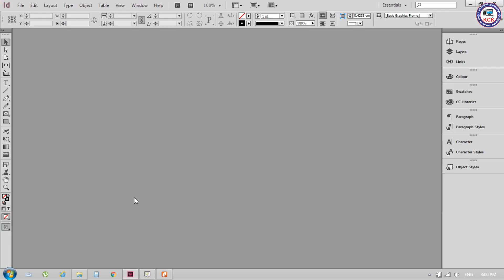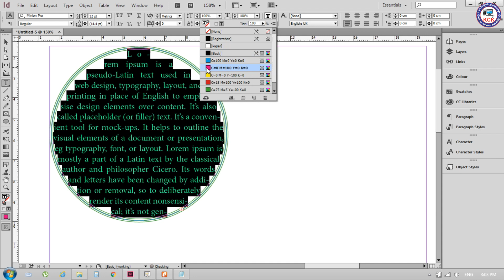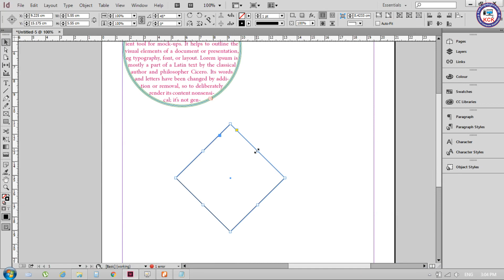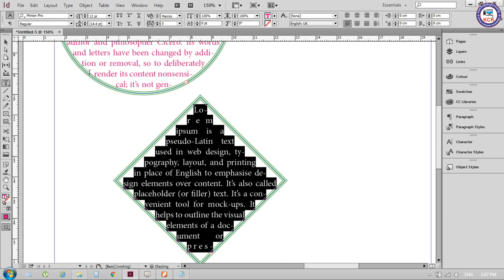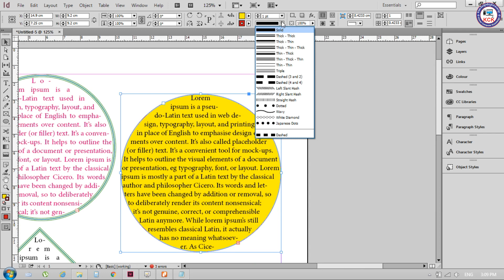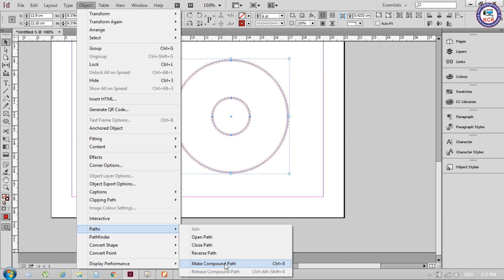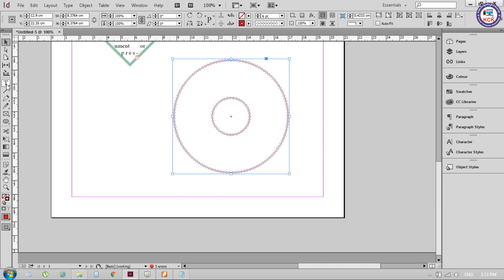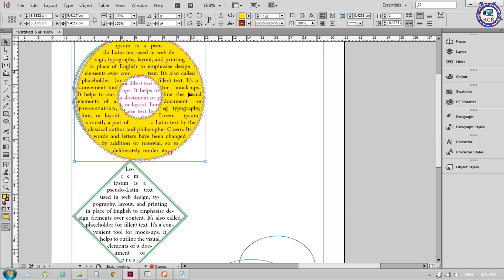16. Adobe InDesign Tutorials: Exercises Text and Object - Khmer Computer Knowledge